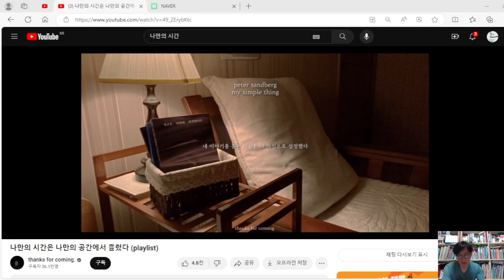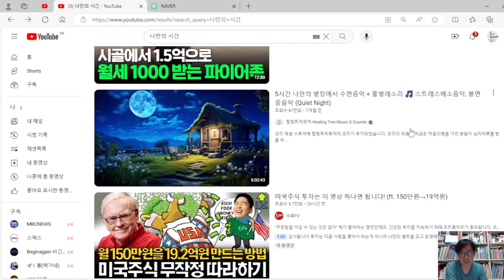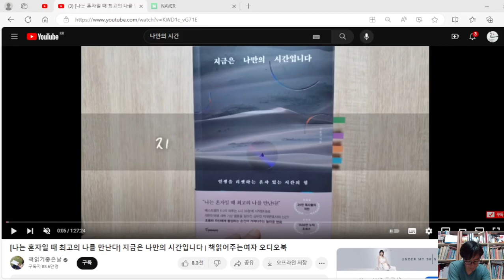나만의 시간이 필요하다. 장기불황, 대 침체의 시대에 더욱 공부할 나의 시간이 필요하다. 그래야, 안전히 살 수 있다.